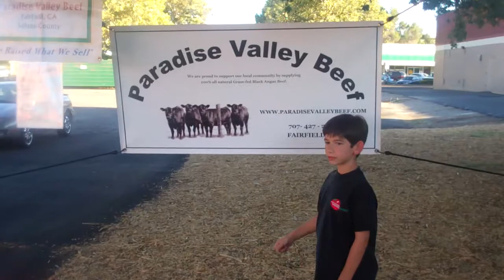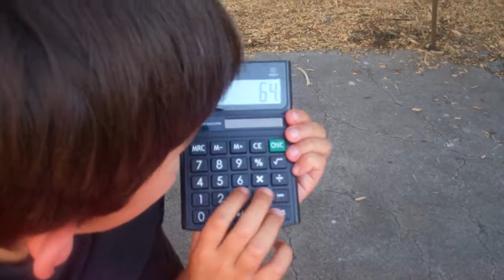D-Van at The Market with Paradise Valley Beef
D-Van at the West Sacramento Farmers Market interviews Telly of Paradise Valley Beef on August 9th, 2012.